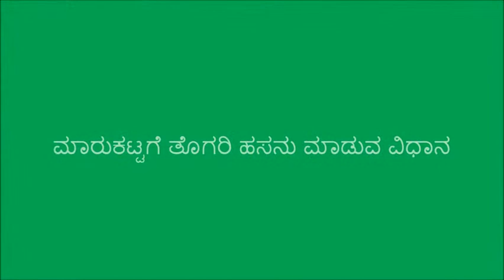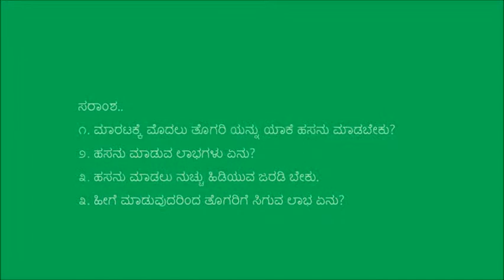Gulbarga_Grading of tur